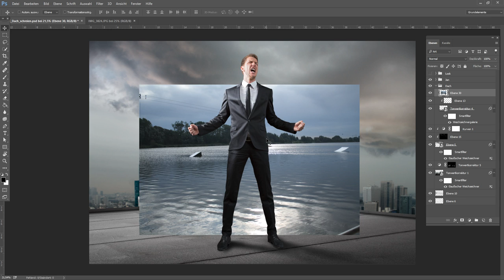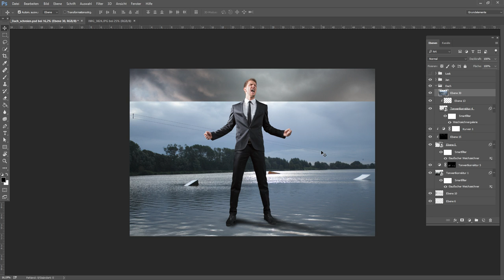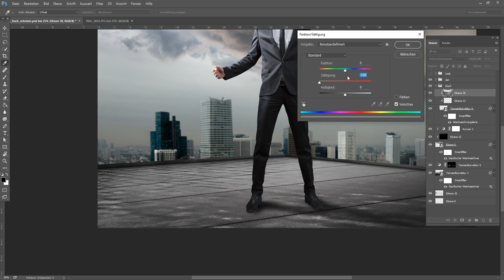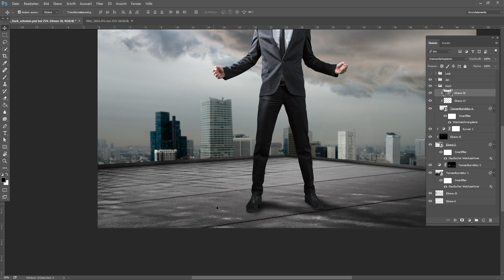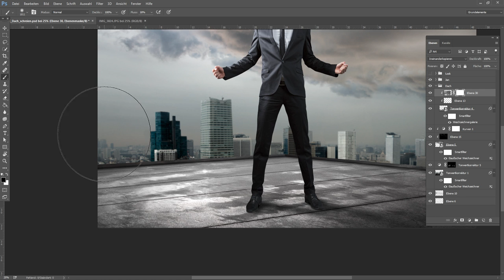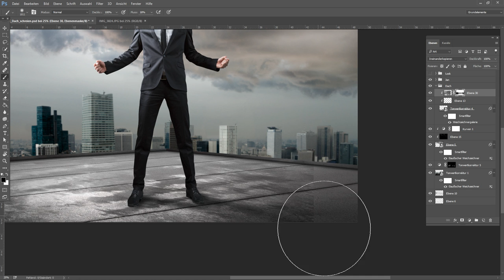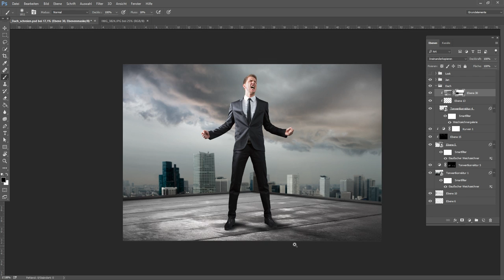Photoshop Tutorial | Nässe-Effekt auf dem Boden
Ich zeig euch wie ihr Feuchtigkeit auf den Boden bringen könnt.

Mehr von mir gibts bei Facebook oder Instagram zu sehen